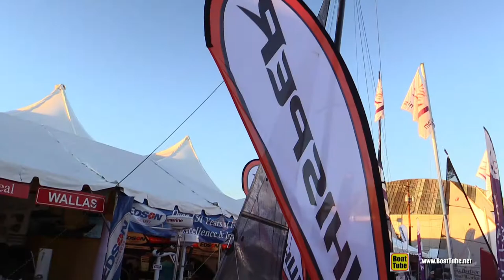2016 White Formula Whisper Trimaran - Walkaround - 2015 Annapolis Sail Boat Show